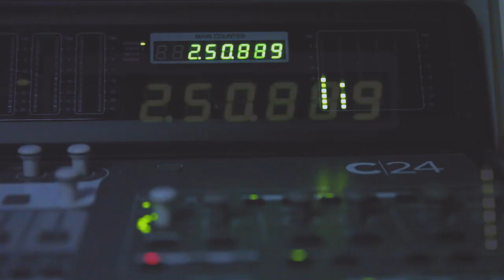Armin Zareei "2AFM" - New Music Promo